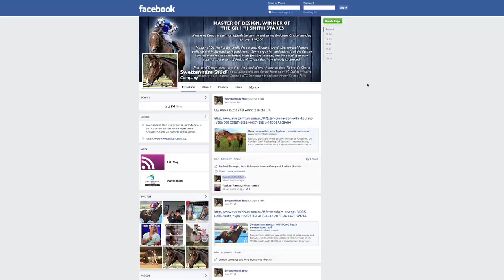Swettenham Insight | August 2014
Adam highlights Kaphero's terrific second season at stud.  We eagerly anticipate Equiano's and Amercain's safe arrival from Northern Hemisphere stud duties.

Correction in the Video: Adam references Kaphero's Colt Our Kapow who was chasing three wins in a row.  The Colt that Adam was referring to was actually Our Kaboom, the full brother to Our Kapow.  Apologies to connections of Our Kaboom and of course trainer Ken Keys, who is also the trainer of Our Kapow.